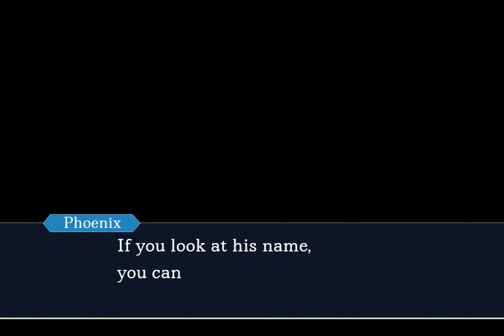Phoenix Correct: Samba Dancer (Google Translated test)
It's the first scene of Phoenix Wright put into google translate 100 times. This is made with objection.lol, it isn't playable. I might continue this